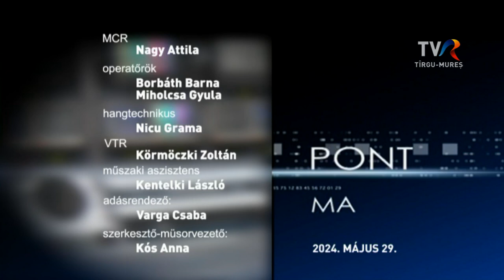PONT MA: PÁL ATTILA, a Marosvásárhelyi Nemzeti Színház vezérigazgatója az UNITER díjakról beszélt